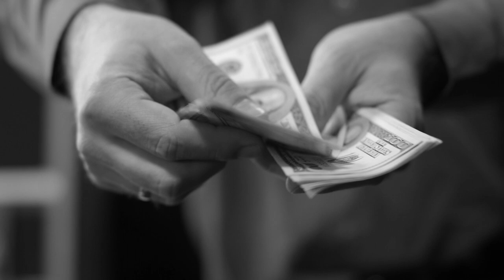We Say YES Event! Brought To You By Larry H. Miller Dealerships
Tired of hearing "No"? Looking to put no money down on your next vehicle purchase? Larry H. Miller Dealerships has you covered!